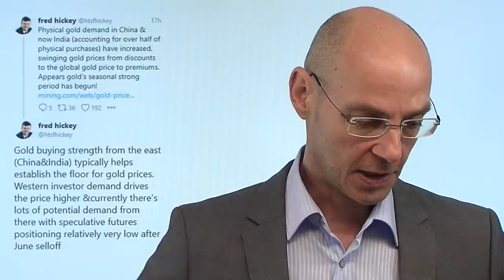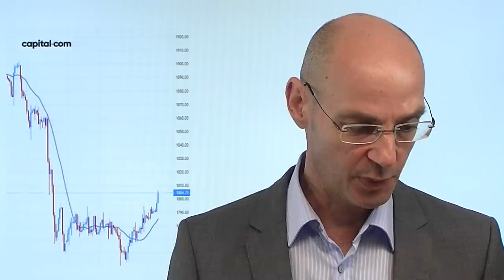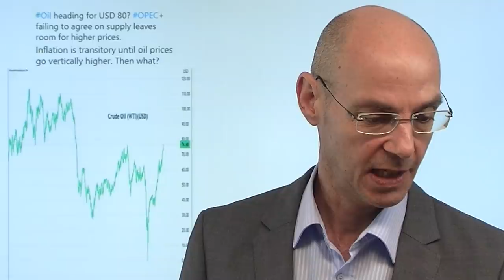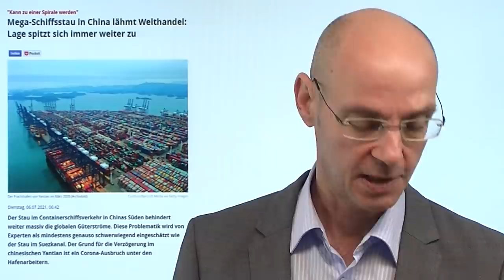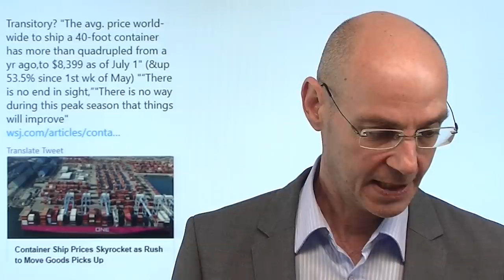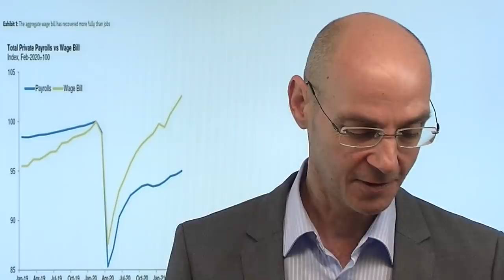Gold steigt, Ölpreis wird ein Faktor! Videoausblick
Gold steigt über 1800 Dollar nach Berichten über zunehmende Nachfrage durch Notenbanken - und der Ölpreis erreicht den höchsten Stand seit 2018 und wird damit ein immer zentralerer Faktor in Sachen Inflation (nachdem OPEC+ sich gestern nicht auf eine Produktionsausweitung einigen konnte). Sollte der Ölpreis weiter steigen, dürfte das Mantra der Notenbanken - eine temporäre Inflation - wohl vom Tisch sein. Und das wiederum wäre klarer Gegenwind für die derzeit auf Rekordjagd befindlichen Aktienmärkte. Daher liegt der Fokus nun mehr und mehr auf Rohstoffen wie Gold (Schutz vor Inflation) und eben Öl (maßgeblicher Faktor für Inflation). Kommt heute mehr Bewegung nach dem gestrigen Trauerspiel am US-Feiertag?